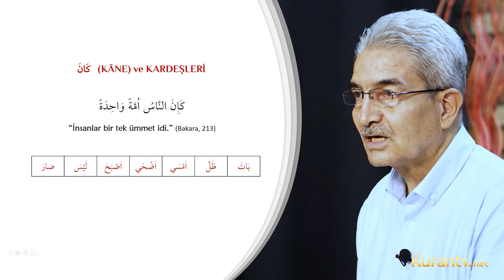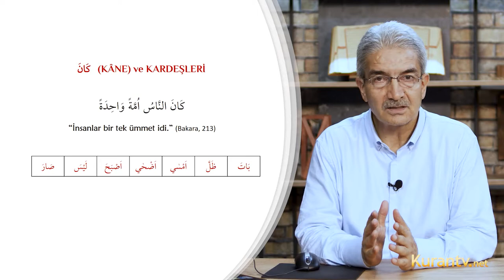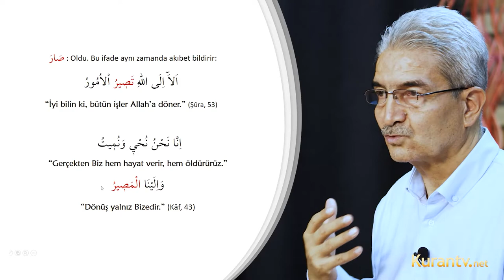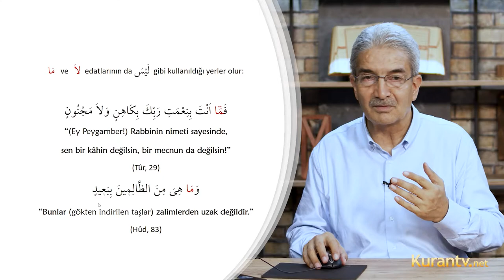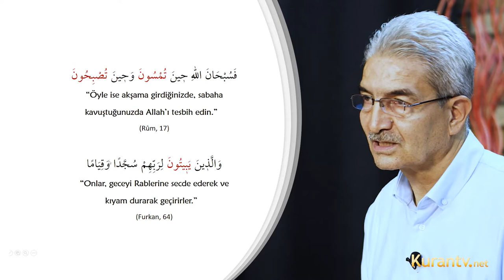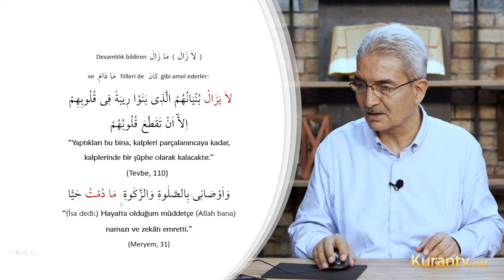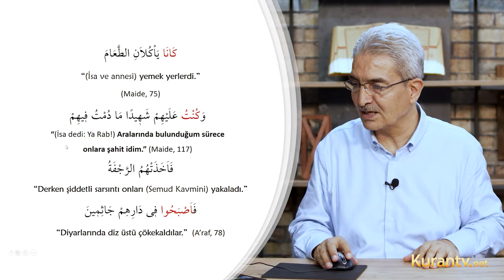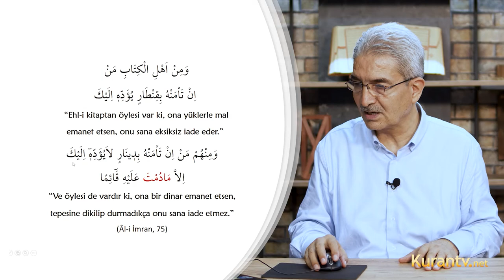Kur'an Arapçası - (Kâne) ve Kardeşleri - 35. Ders | Şadi EREN